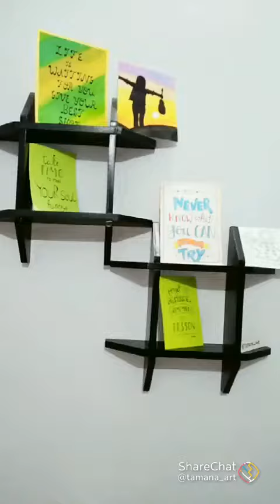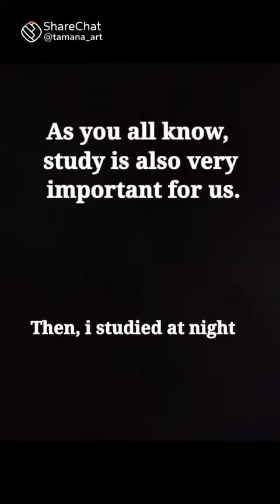Day in My Life, With the help of Drawings